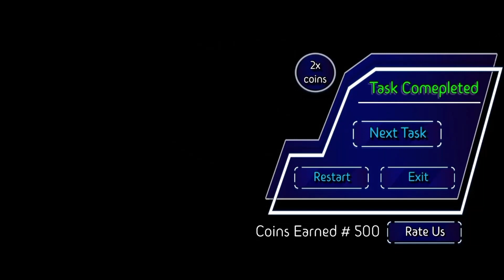Underwater Scuba Diver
Scuba diving game